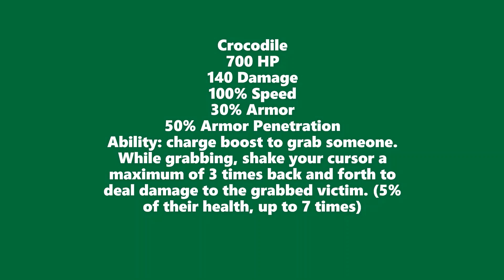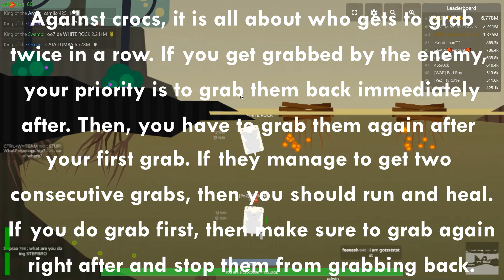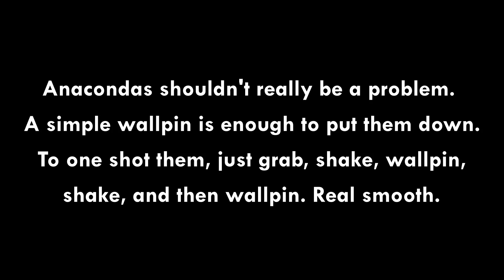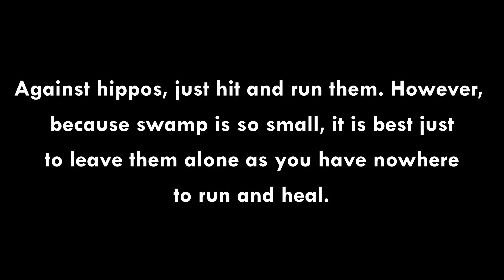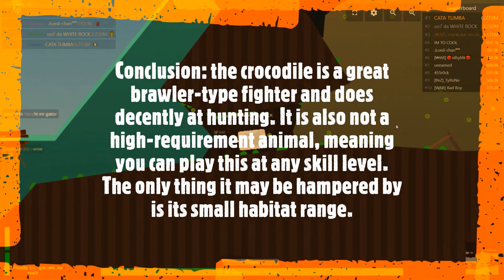Crocodile Guide | Deeeep.io Tutorials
crocodile go brrrr
Credits to snek for the end screen!
snek discord: the_snek_deeeep#0042
snek reddit: u/the_snek_deeeep